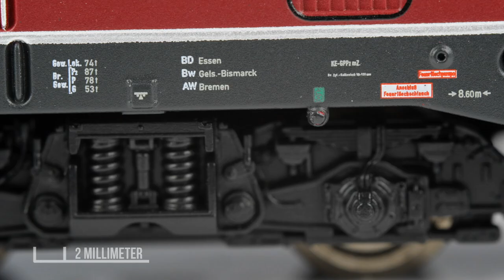PIKO [V100] N Diesellok 216 010-9 #40520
Nach dem vielfach gelobten H0 Modell findet dieser wichtige Loktyp nun auch Einzug in Sammlungen und Anlagen im Maßstab 1:160. (#40520 / #40521)

Ecken und Kanten des Vorbildes sind bestens getroffen und authentisch nachgebildet worden. Ebenso gelungen ist der nachgebildete Maschinenraum. Die schlierenfrei polierten Fenster erlauben einen freien Durchblick. Der Detailierungsgrad des Modells bewegt sich auf gewohnt hohem Niveau. Hierzu gehört ein vorbildgetreu nachgebildetes Dach inklusive Fenster. Feinste Gravuren heben jedes noch so kleine Detail an den Drehgestellen und Handstangen hervor.

Im Eilzugdienst war die BR 216 häufig in Kombination mit Silberlingen anzutreffen. Diese erscheinen noch im Verlauf des aktuellen Modellbahnjahres als Neuheit im PIKO Sortiment und erlauben damit die Bildung realistischer Ganzzüge